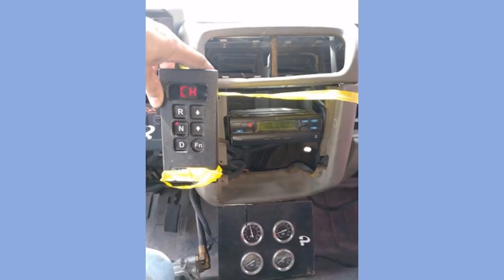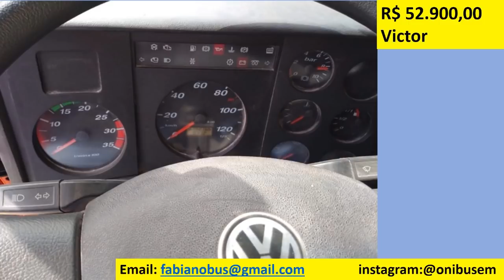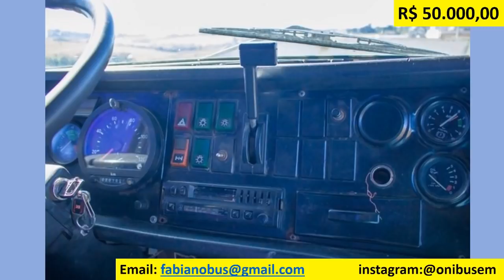CAVALINHO BOM E BARATO! AINDA EXISTE NO MERCADO!??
AINDA TEM MUITO CAVALO MECÂNICO BOM E BARATO À VENDA, CONFIRA AQUI! SCANIA T 112, MERCEDES BENZ 1525, MERCEDES BENZ 1929, VOLVO N 1020, VOLVO XH ENTRE OUTROS!!